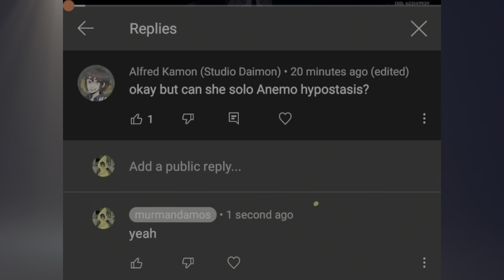"okay but can [Jean] solo Anemo hypostasis?" i mean duh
jean is the main character of the game she can do anything